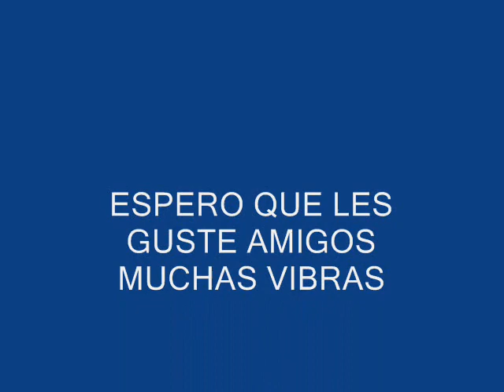CALENTANDO DEDOS POR LA MADRUGADA SERGIO GOMEZ